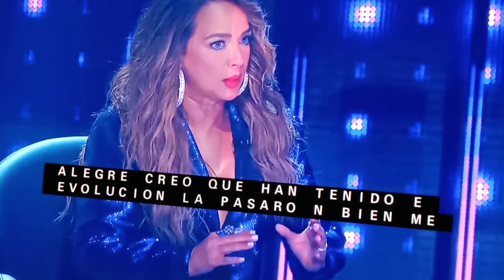Laura y Gabriel